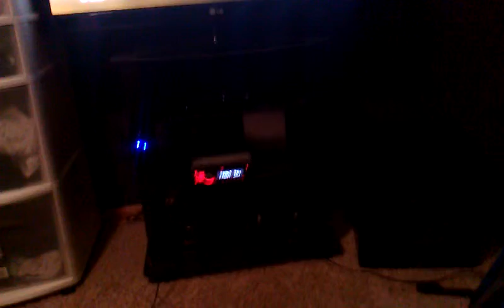CLEAN ROOM CAR AUDIO SYSTEM *MUST SEE*